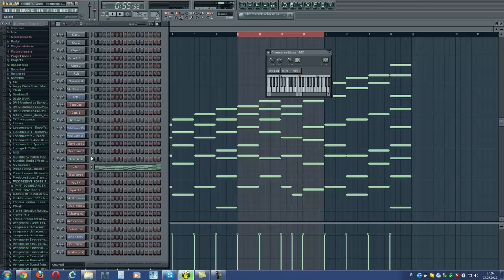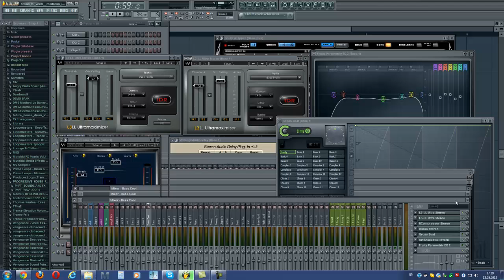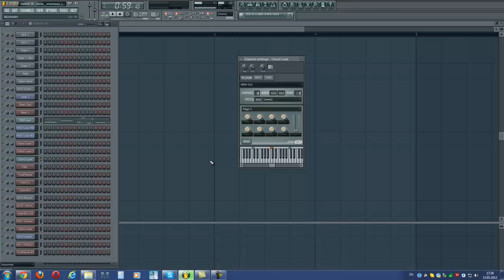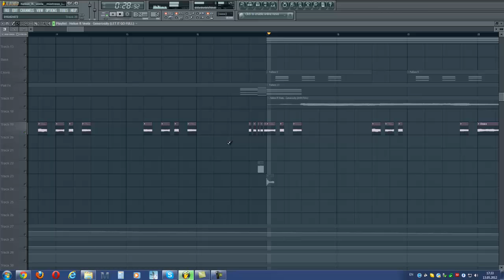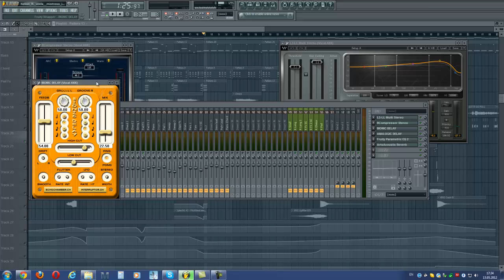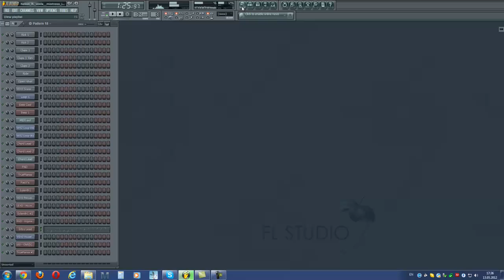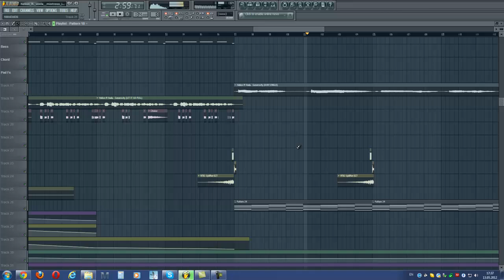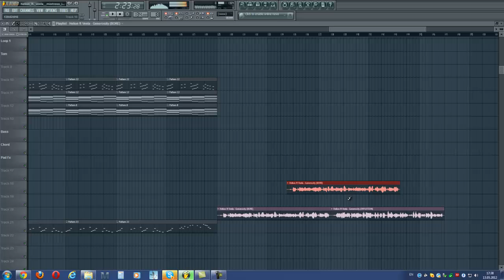Review my new remix in Fl Studio [RU]